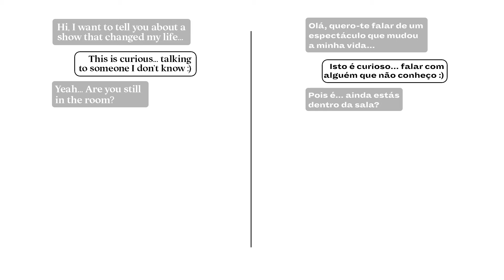23 - COLLECT SOMEONE / COLECIONA ALGUÉM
Since 2014 I have met unknown people, to whom I ask to let themselves be collected. Finding people is an abyss, we don't know what will happen, only curiosity can guide us in meeting someone else.
At the end of the Collection of Spectators show, I invite everyone present in that room, that night, to talk to someone. I propose that the show does not finish on stage, but in the conversation by meeting someone present.
To those people who met another spectator I ask them to send me a photograph, a print screen if the meeting was only digital, or a photograph of the meeting live, a photograph of whatever they want to save to allow more meetings in this Collection of People.